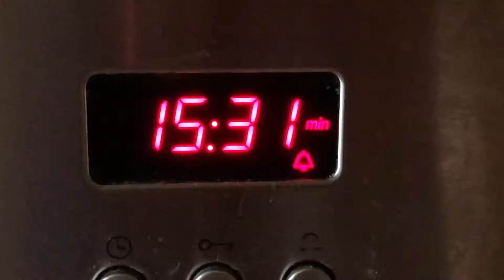КОРЕЙКА ✅ШАШЛИК вдома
Шашлик в духовці за 30 хвилин невже це можливо? Так, звичайно. Для цього вам знадобиться:

📌М‘ясо корейка на кісточці- 5 шматків,
Цибуля-1 шт,
Приправа до м‘яса-1 ч ложка,
Сіль-1 ст ложка,
Перець червоний-1/4 ч ложки,
Перець солодкий(паприка)-1 ч ложка,
Сушений часник- 1 ч ложка,
Лавровий лист-1-2 шт,
Чорний перець-1/3 ч ложки,
Олія 2-4 ст ложки.
Маринована цибуля:
1 цибулина,
Пучок кропу,
Оцет(9%)- 5 ст ложок,
Вода джерельна-5 ст ложок,
Цукор-1 ст ложка
1/5 ст ложки солі
📌Все приправте гарним настроєм. Смачного!

шашлик корейка свинина м‘ясо#мясо#ираБелая#ЕданалюбойВкус#лук#КоллекцияРецептовДина